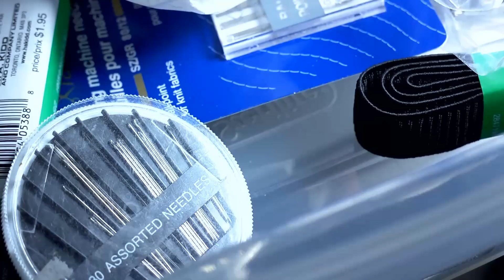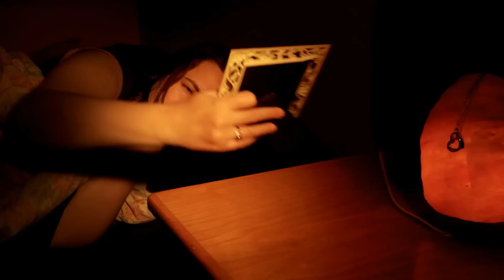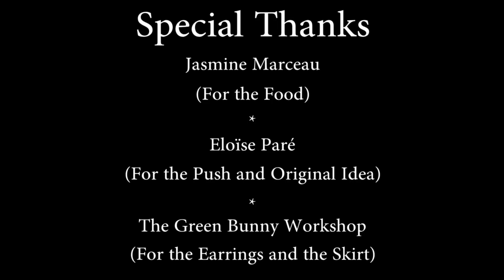Wish You Were Here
This is my official submission for the Montreal Fantasia film festival 2012.

It is the first short film I ever did from A to Z: Writing, Directing and Editing.

Thanks to my ever encouraging Girlfriend, for convincing me it was possible to do this film, even though I had no story, 2 weeks prior to the deadline.

Thanks to Bruno Coulombe, who did some truly superb music in the nick of time, even though I had only a vague idea of what I wanted.

Thanks to Kami Rivest who took up the male role literally hours before the shoot.

Thanks to my long time friend Jasmine Marceau for keeping us fed during production.

Everything was shot using a Panasonic AF100 and two Micro 4/3 lenses

Everything was lighten using two Fancier Studio 800w Open Faces and a Micro LED Panel from kermadotbiz on eBay

Edited on Media Composer 6.0
Color Graded with Magic Bullet Looks.

If you have any comments, good or bad, please share so I can improve for my next project!